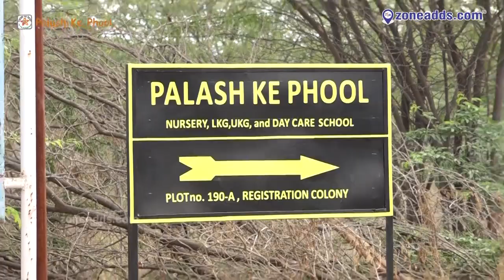Palash Ke Phool || Play School, Pre- Primary || LKG, UKG.|| Yapral || zoneadds.com